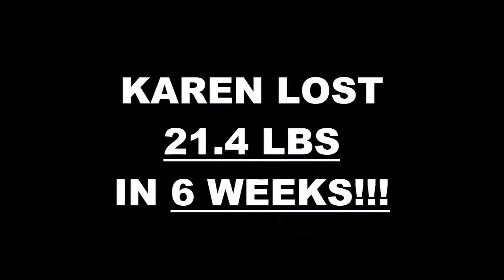Arlington TX Weight Loss Fitness 6 Week Challenge Results - Karen Vazquez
We will now check the result of Karen's 6 week weight loss challenge!